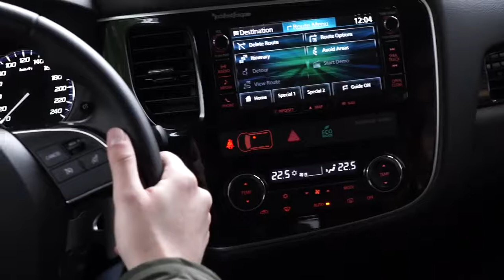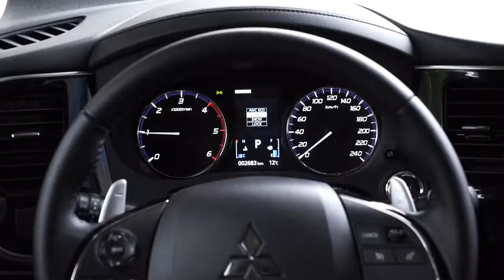new mitsubishi outlancer performance